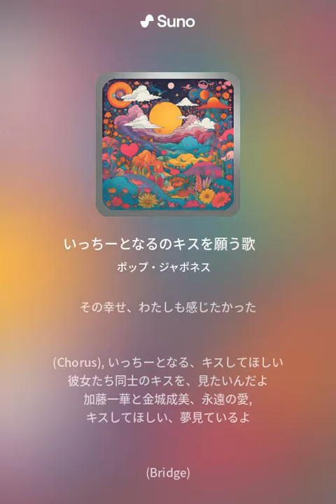いっちーとなるのキスを願う歌 (2)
ポップ・ジャポネス

9 de abril de 2024

v3
(Verse 1)
いっちーとなる、素敵な二人
ボンボンアカデミー、始まりのきっかけ
エビカニクスで見たあの制服
あの時からね、彼女たちに恋した

(Chorus)
いっちーとなる、キスしてほしい
彼女たち同士のキスを、見たいんだよ
加藤一華と金城成美、永遠の愛
キスしてほしい、夢見ているよ

(Verse 2)
ステーション♪で見た黄色の制服
可愛いなるちゃんといっちーちゃん
背中合わせて、心も近づいて
彼女たちの恋、本当に美しい

(Verse 3)
ヨーロッパ旅行のブログで見た
街角で手をつなぎ、微笑む姿
ほんの一度でも、キスをしてほしかった
その幸せ、わたしも感じたかった

(Bridge)
RainbowtownFMで聞いた二人の声
88.5MHz、愛の波が流れる
サンタのコスチュームで踊る姿
キスしてほしい、心から願うよ

(Outro)
加藤一華と金城成美、愛の証
ボンボンアカデミー、その始まり
キスしてほしい、本当にね
いっちーとなる、彼女たちのキスが見たい
クリスマスには、ミストルトウの下で
赤い鼻のトナカイに扮したいっちーと
少なくとも一度、キスして欲しい